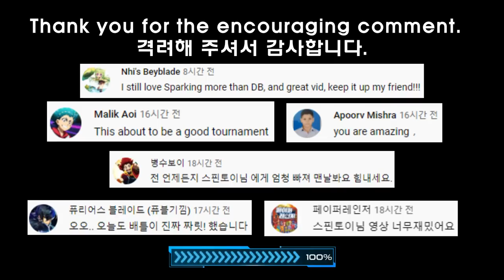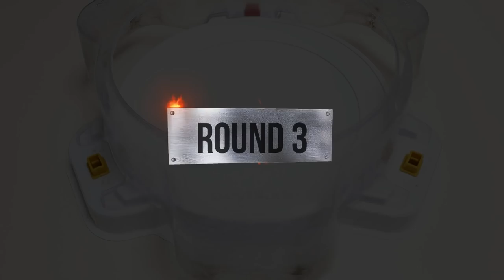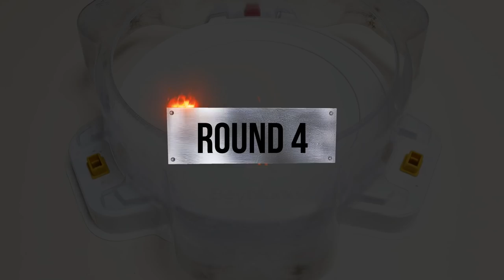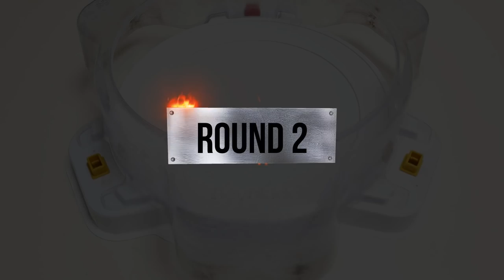Beyblade Burst Sparking Tournament 71 the final heat 베이블레이드 버스트 슈퍼킹 토너먼트 71회 8강전~결승전 ベイブレードバースト超王 71